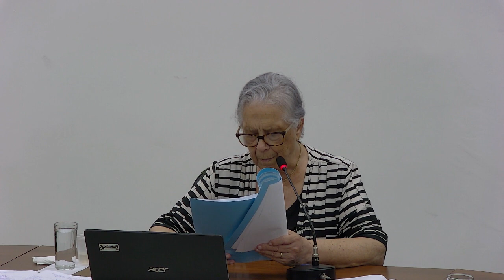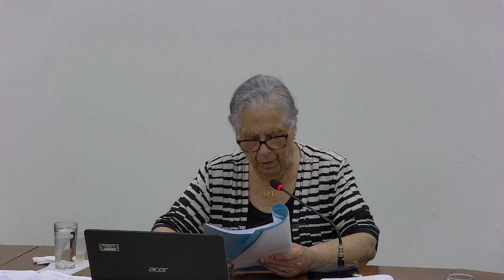26ª Sessão Ordinária de 2023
Sessão gravada em 4 de setembro de 2023.